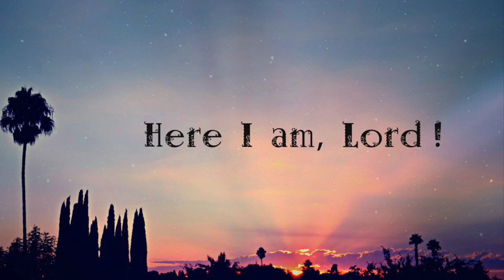Davie and alistair- here I am